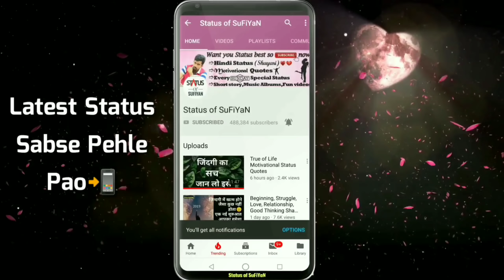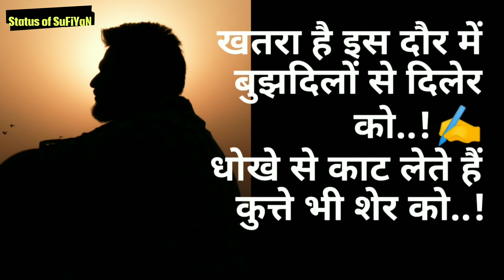Right Attitude Status😎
Whatsapp best status in Hindi